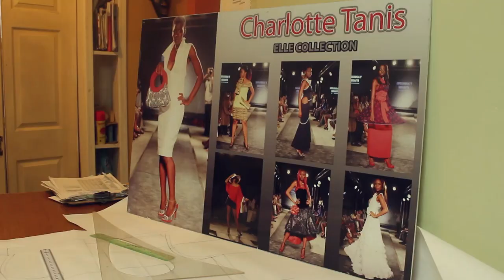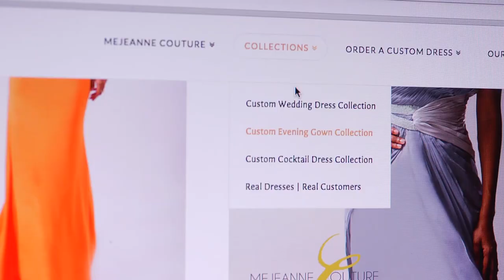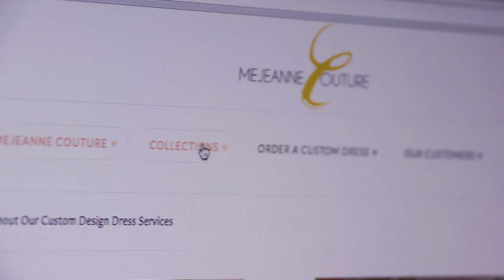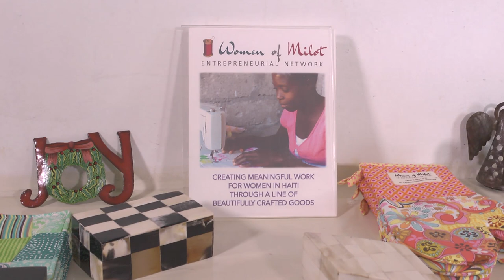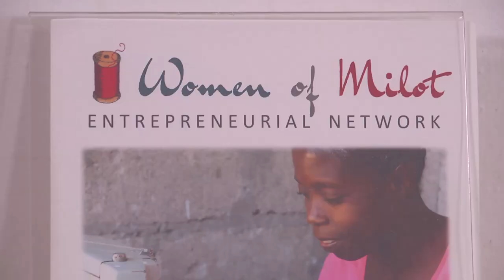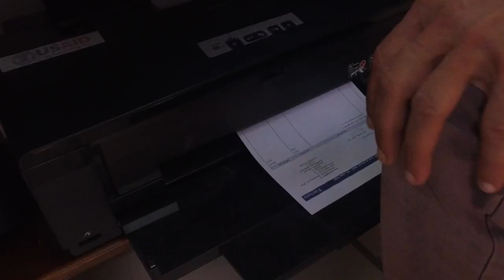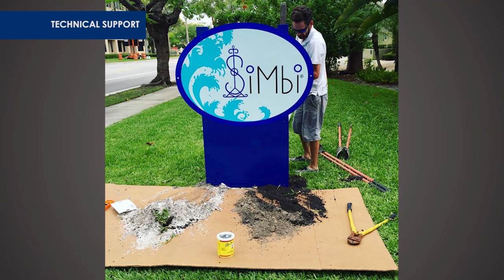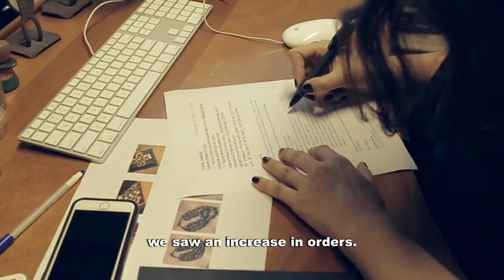USAID LEVE SMALL DESIGNERS: Expanding to New Markets & Changing the Image of Haiti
USAID LEVE is assisting small designers D.O.T., MeJeanne Couture, Sandilou, Simbi, Women of Milot and Your Size expand to new markets and create employment in Haiti. Their work has a significant impact on the fashion and design value chain, but most importantly it is helping to change perceptions of Haiti on the world market.

Written, Directed & Produced by Isabelle Alerte Colimon

Filmed & Edited by GraphCity